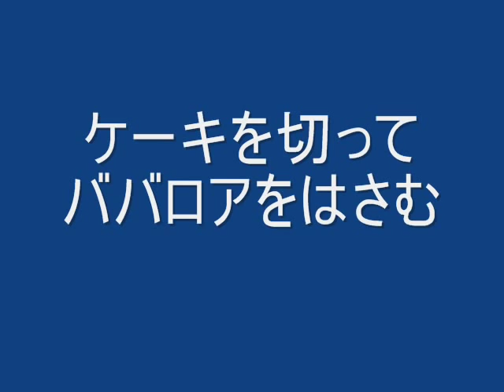カリフォルニアばあさんの料理帖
オレンジババロアケーキの作り方